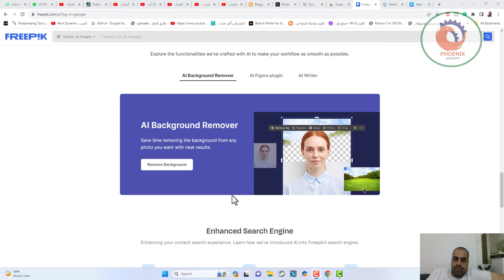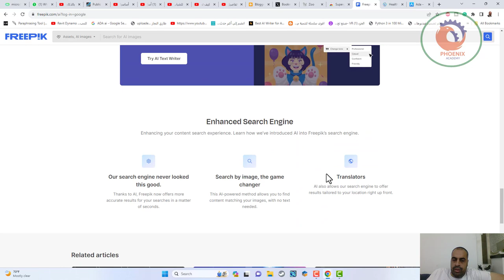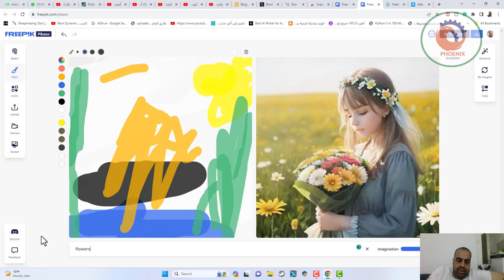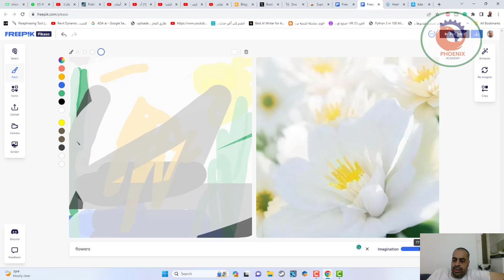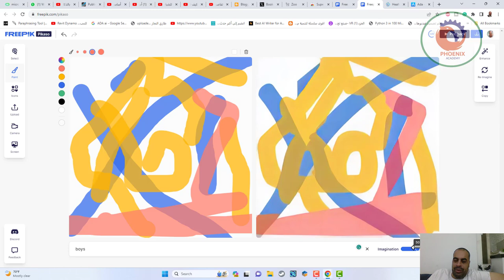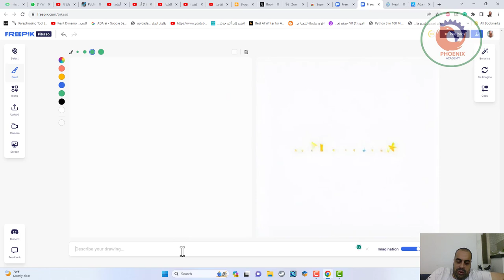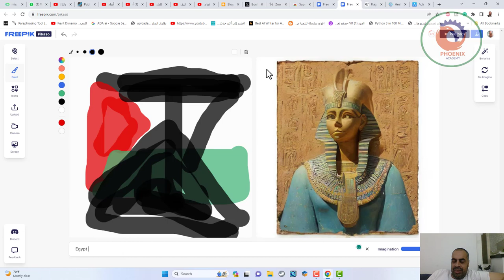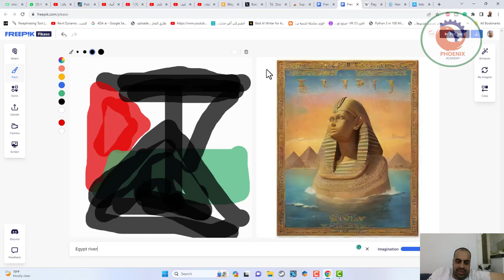freepik pikaso تحويل النصوص الى صور بالذكاء الاصطناعي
❤️ روابط التواصل
✅ انستجرام